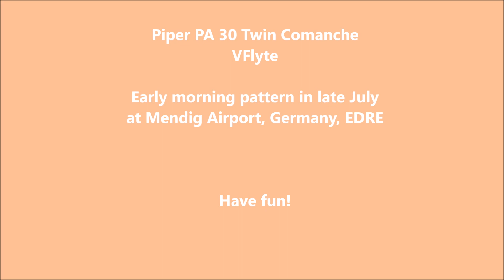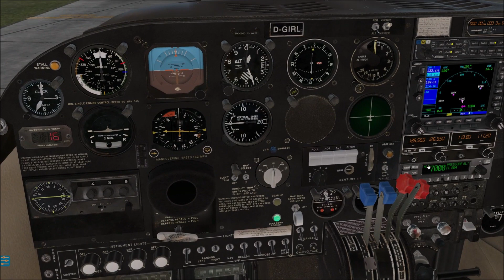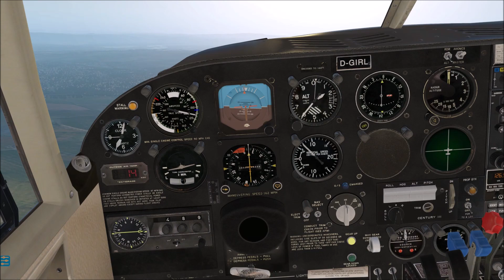Piper PA30 Twin Comanche - Pattern flight Mendig (EDRE)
A short pattern flight at Mendig (EDRE), Germany, on a fair weather morning in late July. I took the VFlyte Piper PA30 Twin Comanche.

X-Plane 11.30 final release
ASXP, Ultra Weather

No talking - no dramatic background music. Just flying.

Have fun!